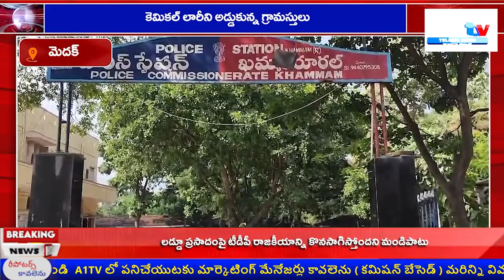కెమికల్ లారీని అడ్డుకున్న గ్రామస్తులు||A1tv telugu news